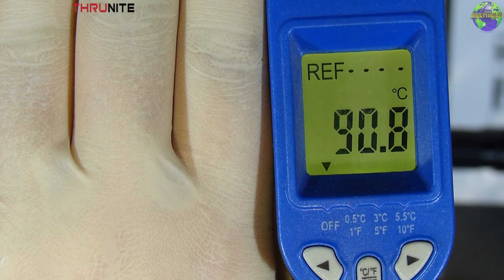Unboxing ThruNite TN12(2016) Neutralweiß Teil 1/2 | Full HD | Deutsch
Heute: Die neue ThruNite TN12(2016) Neutralweiß Teil 1/2

ThruNite DE

ThruNite TN12(2016)

ThruNite Torch UK:

ThruNite Ti4

ThruNite Ti5

P.s Ich bekomme kein Geld dafür dass ich das Video mache, wenn ThruNite die Taschenlampen nicht wieder haben will und ich sie behalten darf, werde ich die Taschenlampen an euch verlosen als Dank für die tolle Unterstützung :)

Ts3 Server
DJMazze.de